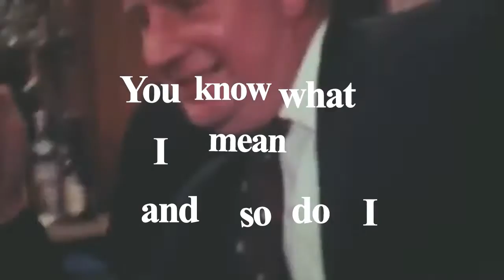Hotel Lux - English Disease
Lyric Video by Josh Whettingsteel
Produced by Dave McCracken